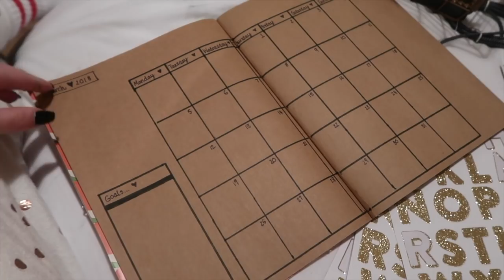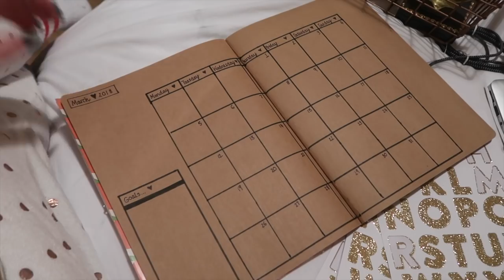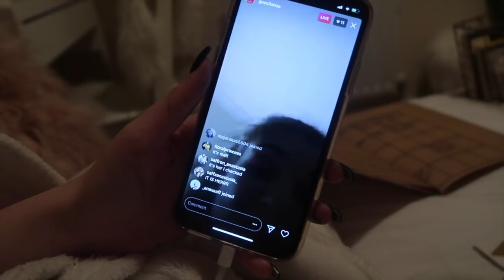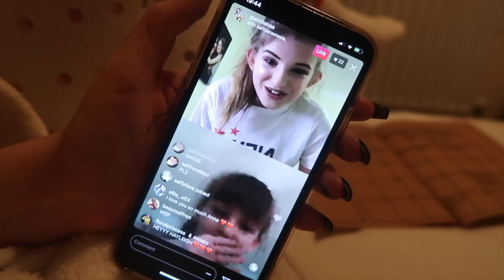MY MARCH BULLET JOURNAL, FAMILY DINNER & SECRET FILMING!!